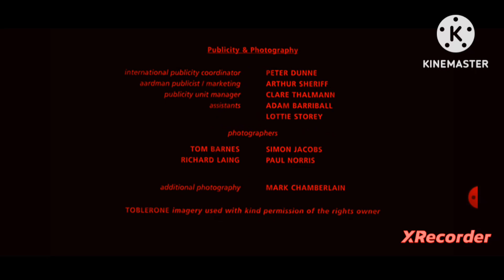Chicken run Lost Director's Cut End Credits (My second video Of June 2023)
Deleted Alterative Ending:Ginger'sRemplage.avi
Logos:DreamWorks SKG/namdraA/Pathé Nightmares (666) For @MiguelAvendanoFan2000,@SoloMobileFan and @devadiptarakanuala6421.